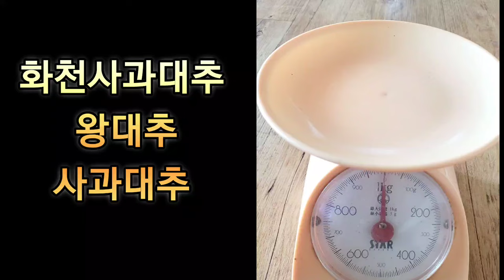사과대추 40그루 하우스재배 왕대추 충북보은에서 가져온 사과대추 재배4년차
사과대추 40그루 하우스재배 왕대추 가 달달해요~ 충북보은에서 가져온 사과대추재배 4년차 올해 첫 출하~^
택배받으신 분들 좋아하시니 다행~^^
사과대추는 수확이 끝나면 전정을 잘해야한다